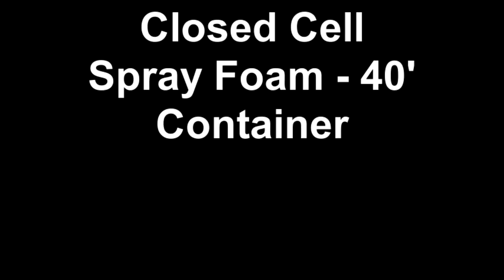Closed Cell Spray Foam - 40' Shipping Container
- This video gives a quick look at a 40' shipping container being spray foamed.  We used a closed cell spray foam for this project.  The closed cell spray foam will provide an approximate insulating value of R-6 per inch.